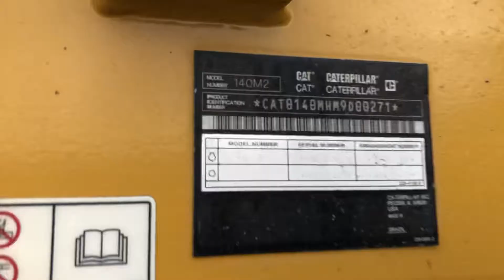Caterpillar 140M2 @ Smitma.com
Year: 2011
Hours: 11296